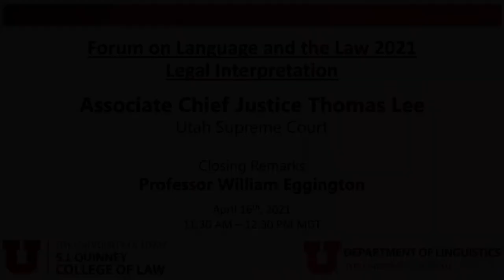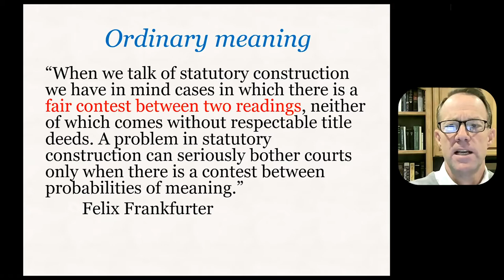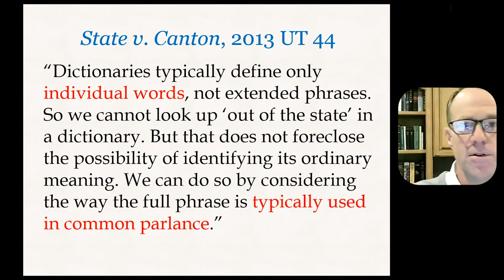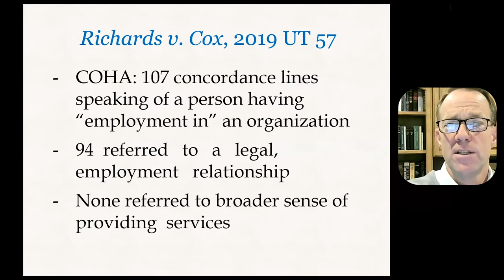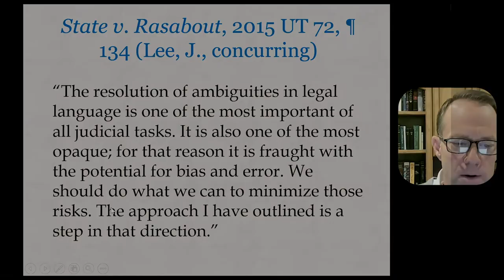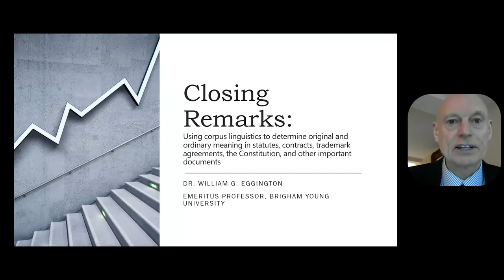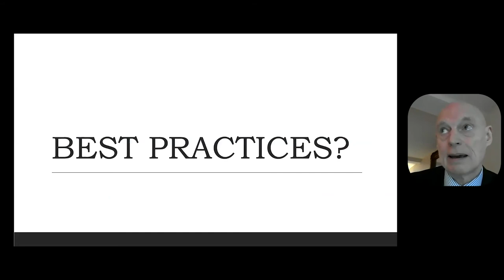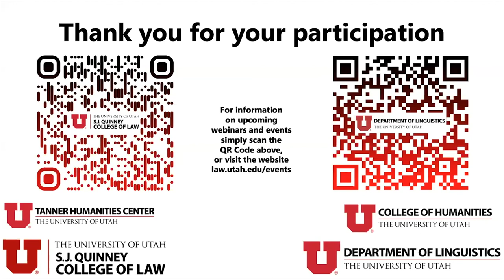Forum on Language and the Law 2021 - Associate Chief Justice Thomas Lee and Closing Remarks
You must use the link above to have the CLE credit applied to your transcript. We can no longer submit credits via email - the submission form above must be used.

This year’s forum highlights the use of corpus linguistic methods for determining original and ordinary meaning in statutes, contracts, trademark agreements, the Constitution, and other important documents. The speakers at the 2021 Forum include two linguists, a law professor, and a Utah Supreme Court Justice. The information and methods presented in this symposium will help lawyers, linguists, and judges improve their abilities to analyze and evaluate linguistic evidence related to legal interpretation in multiple domains of civil and criminal law.